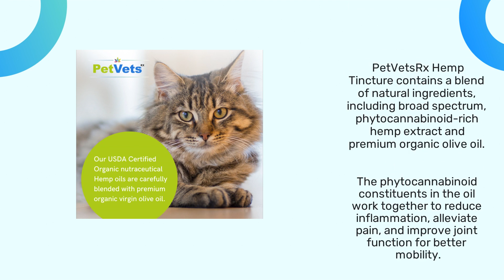Pay Less For High Quality Vegan Organic Hemp Tincture To Alleviate Your Cat's Joint Pain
Optimize your cat's joint health with PetVetsRx nutrient-rich dietary Organic Hemp Tincture. This nutraceutical hemp oil is an excellent value, and a natural way to improve your pet's vitality and overall wellness.